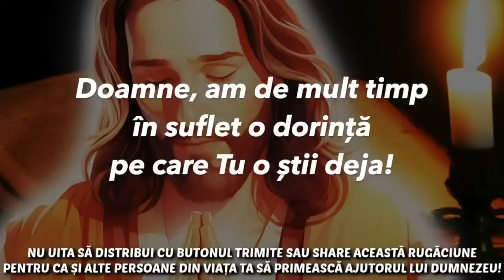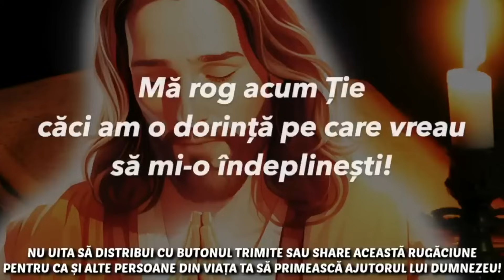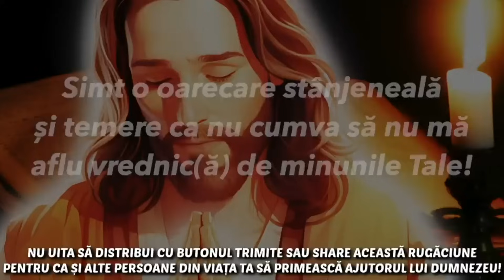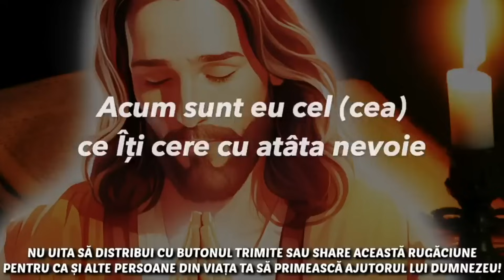Rugăciunile De Dimineață Luni 25 Martie 2024 🙏 Ascultă-le În Fiecare Zi